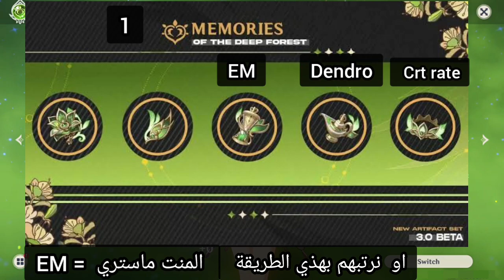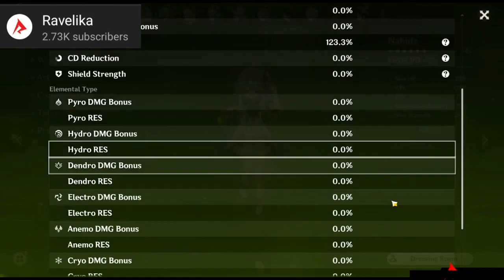أغراض ناهيدا والبيلد المناسب||genshin impact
لاتقتلوا الوحوش بعنصر النار والبرق

genshin_fights

ديسكورد قنشن

ديسكورد  ابو جابر

genshin_fights

ديسكورد قنشن

ديسكورد  ابو جابر